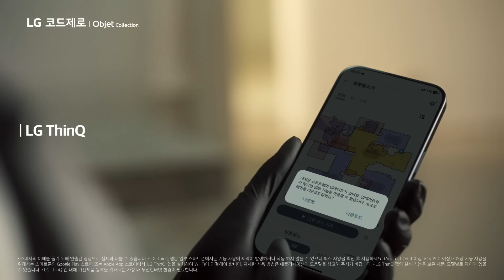LG 로보킹 AI 올인원 : 언터처블 케어능력 살펴보기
Chapter 3. 언터처블 케어능력 살펴보기

전문기사의 설치 지원
믿을 수 있는 보안 관리
LG ThinQ 업그레이드
구독 케어 서비스
프리스탠딩/빌트인 스타일 설치 타입 호환

마침내 청소부터 관리까지,
손 댈 것 없는 언터처블 청소 로봇

로보킹 AI 올인원